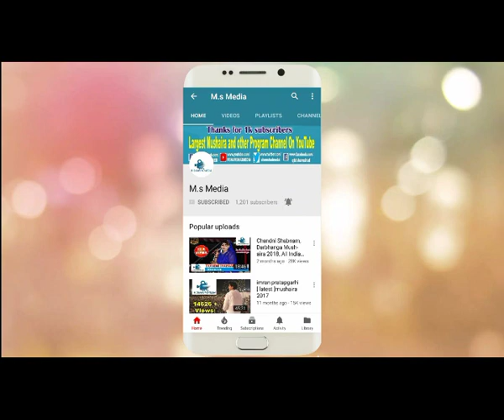Imran Pratapgarhi Darbhanga Mushayra | HD Video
M.Shamshad Media Largest Mushaira and other Program Channel On YouTube.
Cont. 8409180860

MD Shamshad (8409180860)